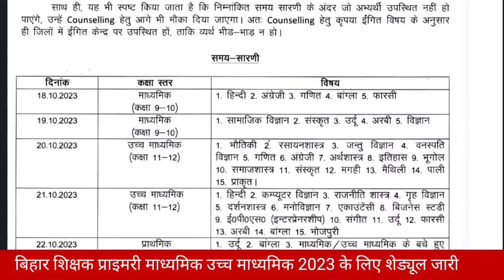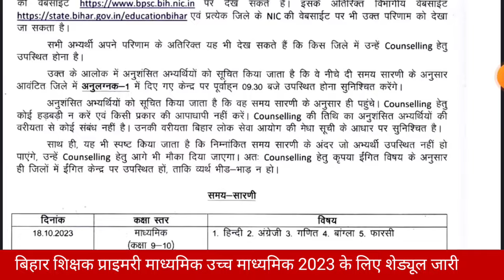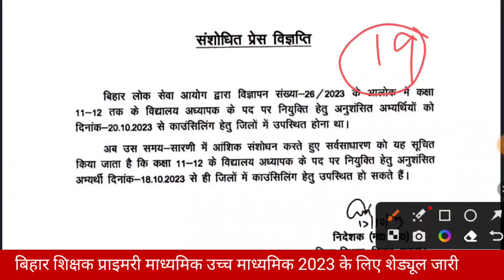बीपीएससी बिहार शिक्षक भर्ती डॉक्यूमेंट वेरिफिकेशन के लिए काउंसलिंग तिथि में बदलाव, नया शेड्यूल जारी